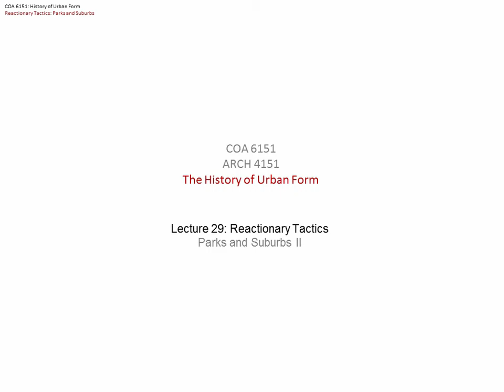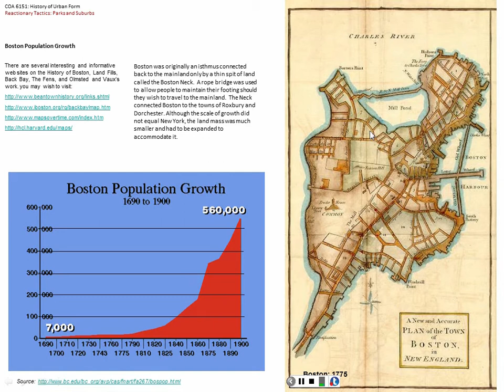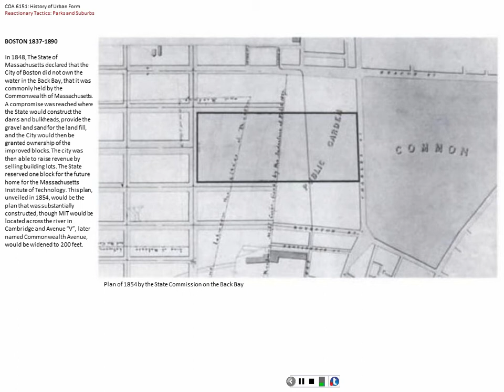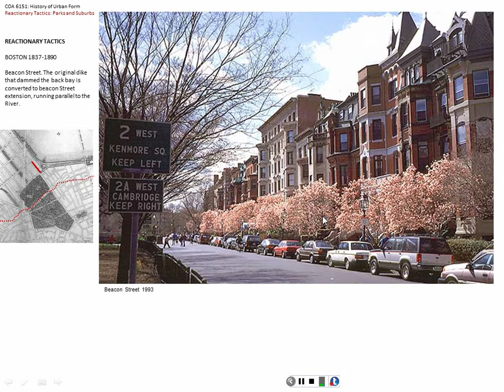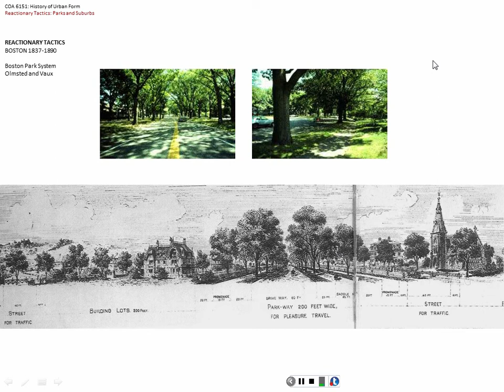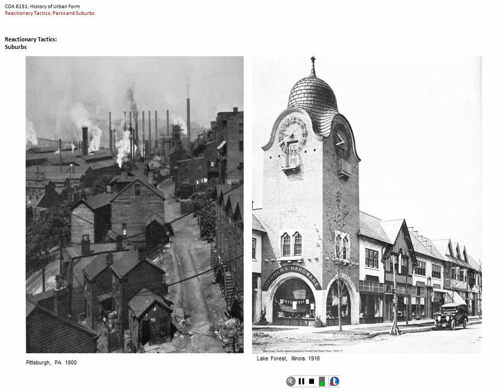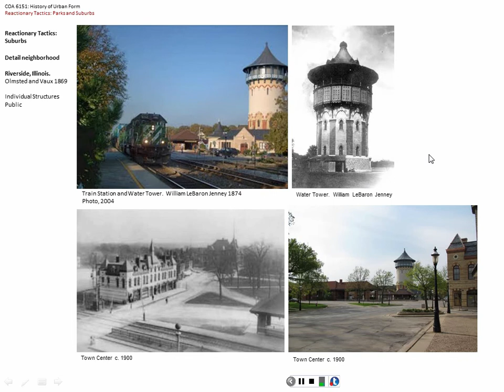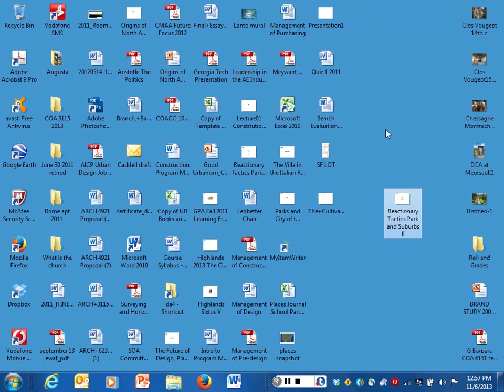Lecture 30 Reactionary Tactics II